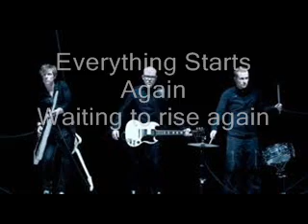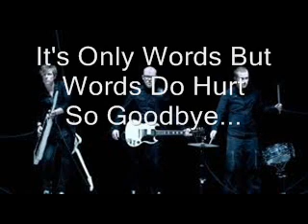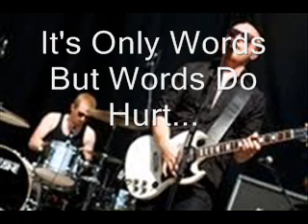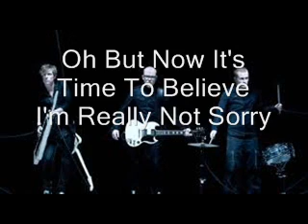Carpark North - Everything Starts Again Lyrics